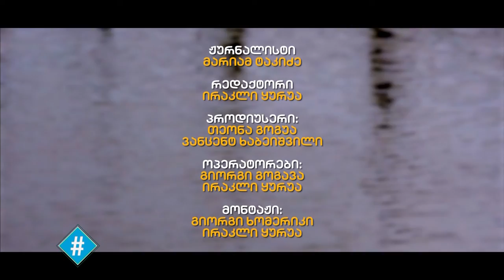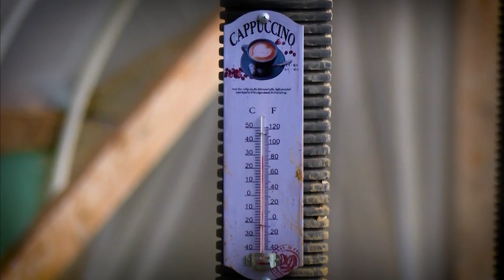ჰეშთეგი - სრული გადაცემა 04.03.2021